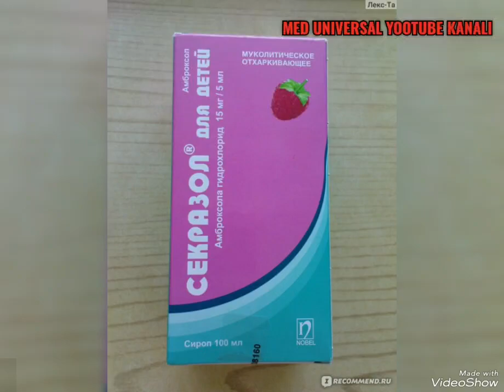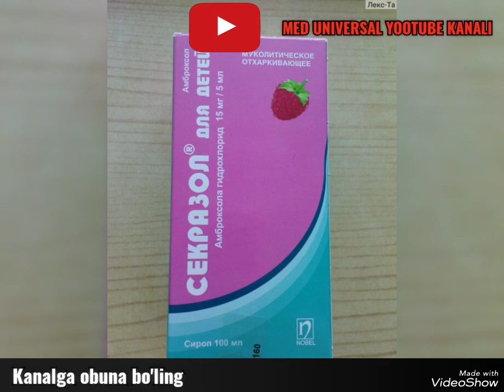SEKRAZOL SIROPI HAQIDA MA'LUMOT. СЕКРАЗОЛ СИРОПИ ХАҚИДА МАЬЛУМОТ. СЕКРАЗОЛ SEKRAZOL SIROPI